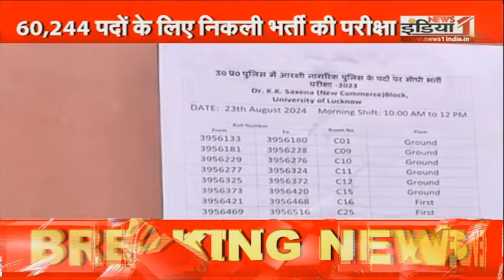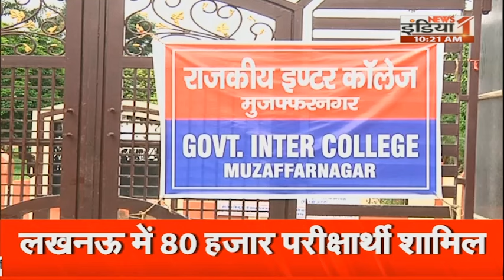UP Police Bharti Exam : यूपी पुलिस की परीक्षा को लेकर CM योगी की बड़ी तैयारी | Breaking News | Viral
Airtel - 350,
Netvision - 219,
RCN - 403,
UCN-223
Alisha Digital- 285
HDS- 127

We are also available on:
MX Player
JIO TV